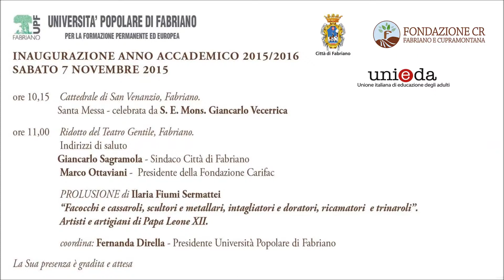Sostenere il territorio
Intervento di Sidonia Ruggeri
Inaugurazione anno accademico UPF 2015/2016 - Dal Ridotto del Gentile - 07/11/2015